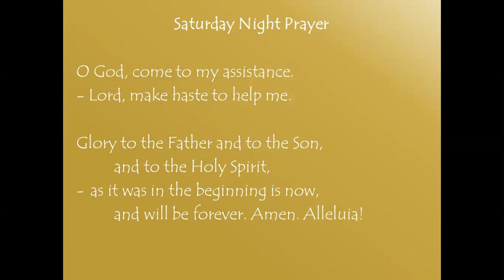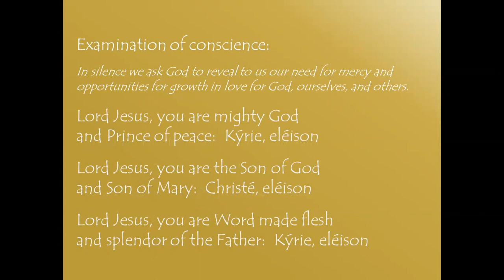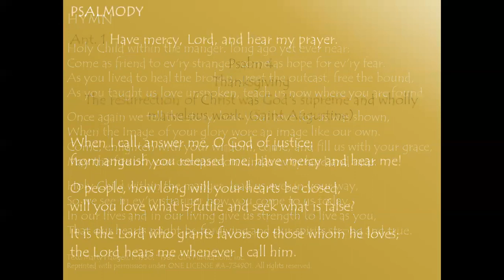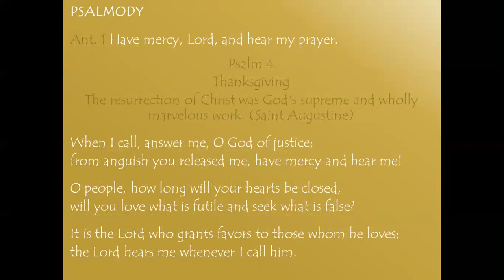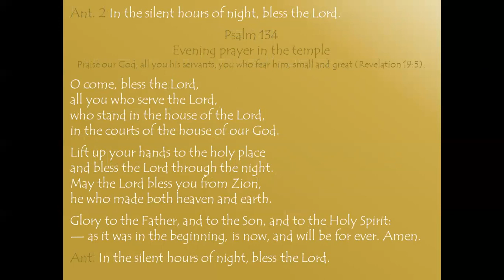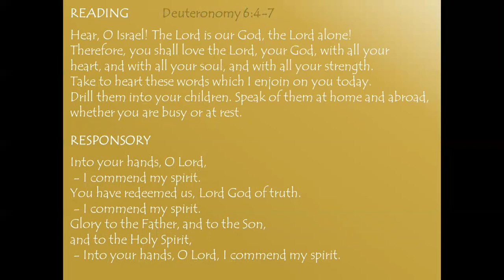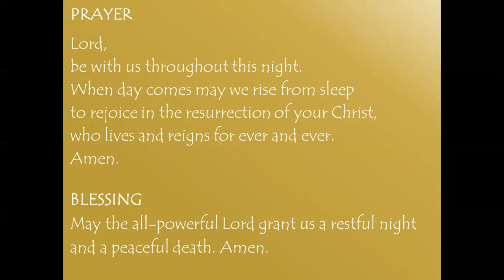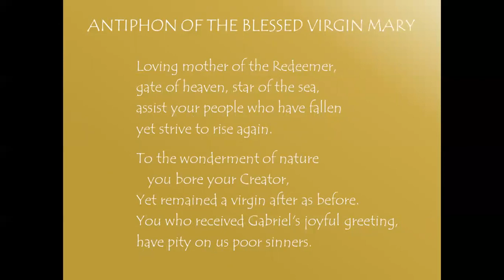Saturday Night Prayer - Christmas Season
Night Prayer ("Compline") is the final time of prayer in the Liturgy of the Hours, the universal prayer of the Church. It is traditionally prayed before going to bed. Warning: Night Prayer can be habit-forming and lead to peaceful sleep!